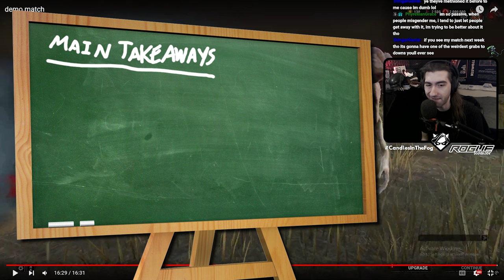DBD Is Just Communication | Demogorgon Match Review for Vo1D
On this episode of our Dead by Daylight match reviews, we are reviewing a Demogorgon match with an emphasis on mind games and what they are for!

ATTRIBUTION:
►Video Song: White Bat Audio - Mantra
►Takeaways Song: FSM Team - Lucid Dreaming
►Ending Song: FSM Team - Eternal Spring